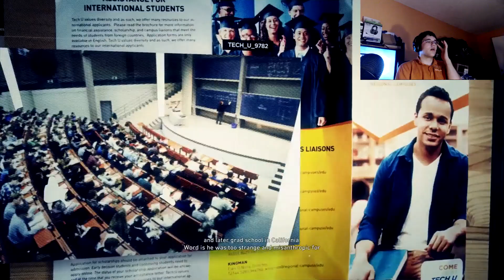Ghost Recon: Wildlands Part 1 | You never quit until you do W/ Ballzituszzzz and Jaylon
Sometimes you try for almost an hour and succeed. Sometimes …